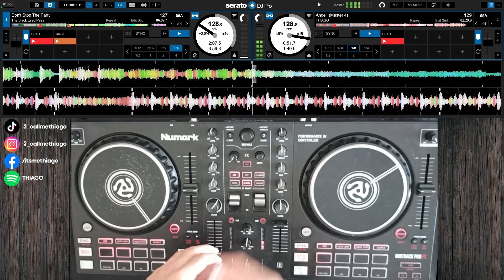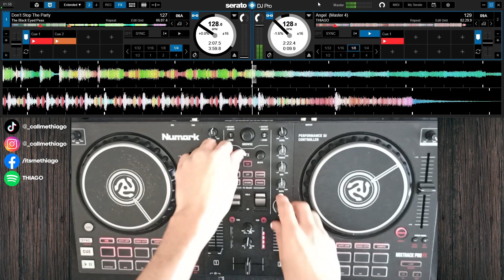😱 EDM & Live Mashups DJ Set! EDMadness #8 🔥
If you want to learn to mix like this or even better, my DJ Course is on a sale for just $5 dollars!!

🔥 New DJ Set! I hope you love it! 🔥 (Virtual DJ) (Numark Mixtrack Pro FX)